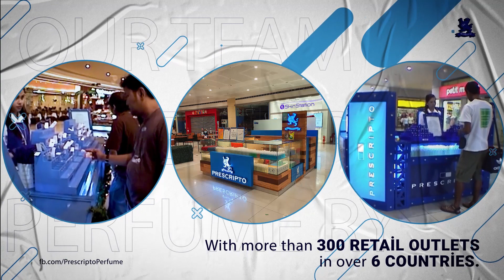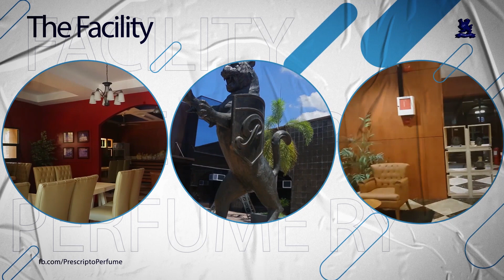Company Profile: PRESCRIPTO Perfume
"The Science of Perfumery"

We are privileged to connect with thousands of consumers everyday with brilliant fragrances with more than 300 retail outlets in over 6 countries.